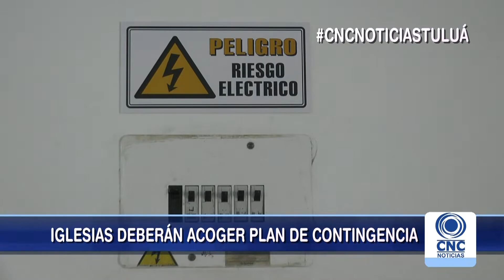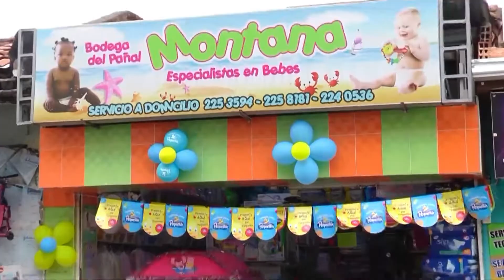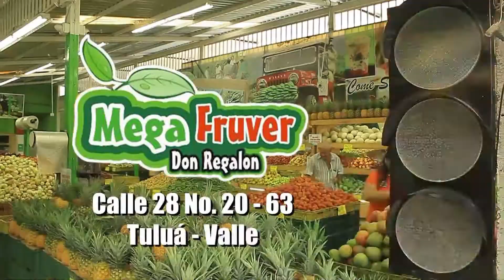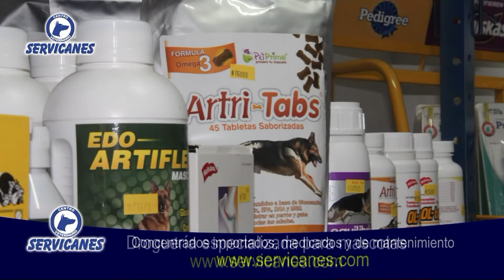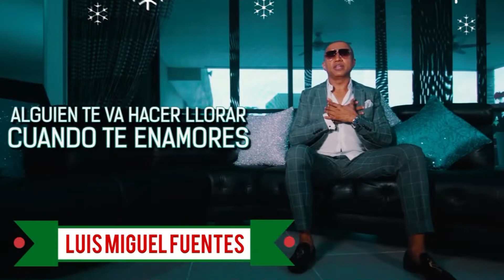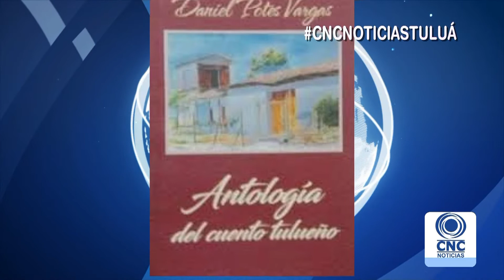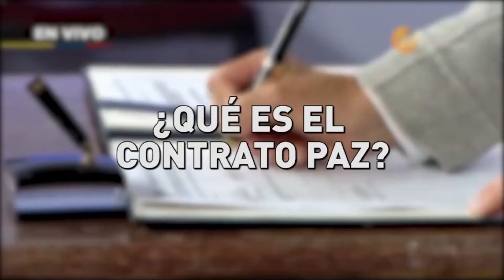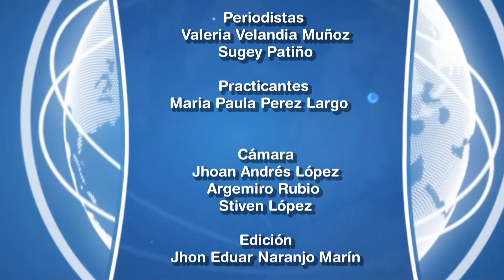CNC noticias Tuluá septiembre 13 de 2018 segunda emisión 8:00 pm